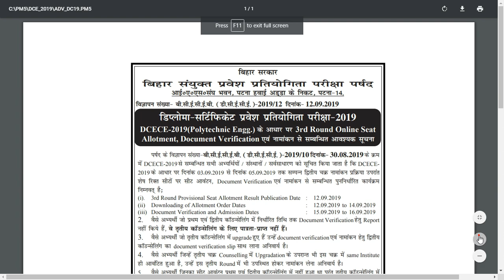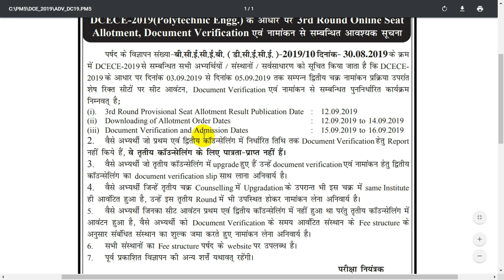Bihar Polytechnic 3rd Round Seat Allotment Result Declared 2019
Bihar Polytechnic 3rd Round Seat Allotment ResultDeclared  2019

धन्यवाद!